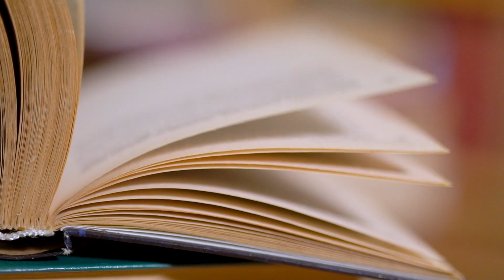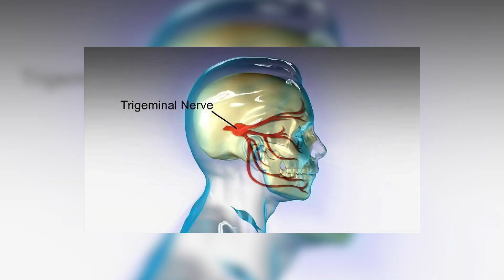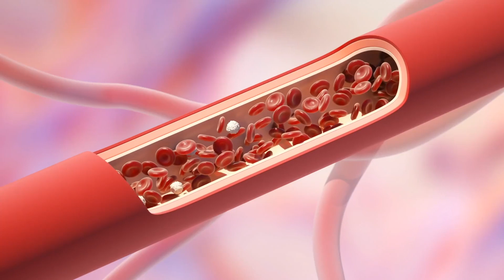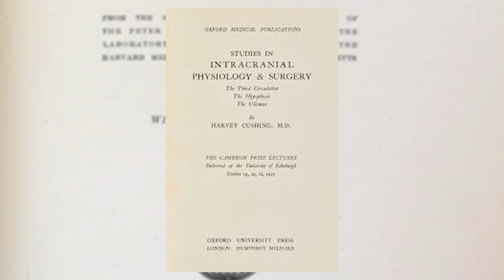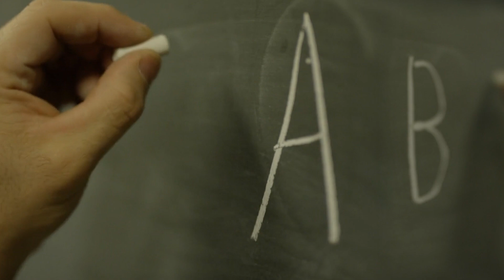Cushing - A brief history of HARVEY CUSHING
Cushing was a major pioneer in neurosurgery and is called the father of neurosurgery by most. Cushing graduated from Yale University in 1891, studied medicine at Harvard Medical School and received his medical degree in 1895. In 1896, he moved to Johns Hopkins Hospital where he trained to become a surgeon. By 1899 Cushing became interested in surgery of the nervous system and began his career in neurosurgery. Learn about his countless discoveries and why he is hailed as the modern father of neurosurgery!
✍ Script by Adam Vacek and edited by Camilla Siig
Thank you to our supporters:

Morag Forbes
Patrick Kohl
Ronald Coleman Dees
Alex Rofini
Helen Whitley